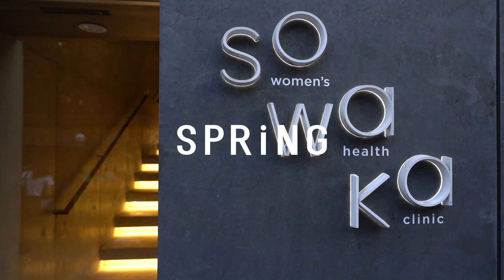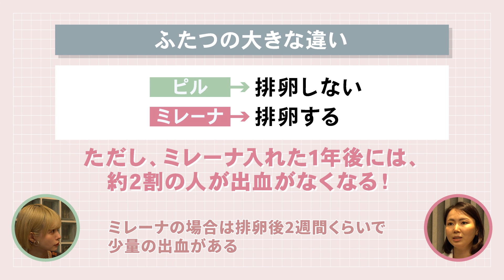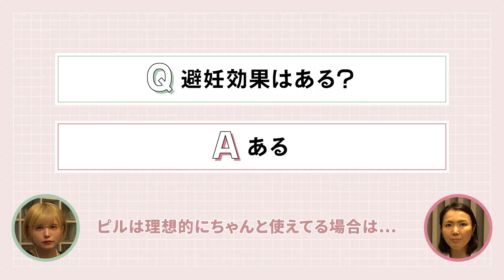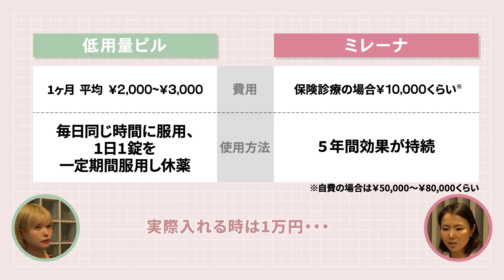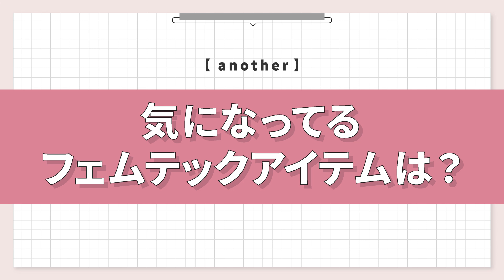【フェムテック】益若つばさと避妊リングや生理についてトーク！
避妊リング〈ミレーナ〉を装着したことを公表し話題の益若さんと、産婦人科医の竹元先生がaroud30のフェムテックについてトーク！ 避妊リング〈ミレーナ〉とは、そもそも何なのか。知っているようで意外と知らない生理の悩みや避妊について、ざっくばらんにお話ししてもらいました♡

00:00 オープニング
00:37 竹元 葉先生のご紹介
00:47 避妊リング装着好評の反響は？
02:34 ミレーナを使ってみようと思ったきっかけは？
04:16 ミレーナを使うメリットは？
05:23 ピルの副作用
05:45 Q1.生理が来なくなるの？
07:12 Q2.PMSにも効果がある？
09:07 Q3.避妊にもなる？
09:42 ミレーナってどんなもの？
09:55 Q4.価格は？
10:47 どれくらいの期間もつ？
11:56 気になってるフェムテックアイテムは？

【YOU×川口春奈 〜前編〜 】 YOUのこれからこれから ドラマで共演した二人の超・プライベートな話をお届け！

【読者のお悩み相談編】YOUのこれからこれから「雰囲気がお洒落って一体なに！？」

【ヘアメイク菊地美香子が伝授】Celvokeセルヴォーク2021春新色で最新の洒落顔メイクに挑戦！

【衝撃】山本美月の公開ヘアカット！モデル人生20年で初めてのショートカットに密着

【初オンラインイベント】SPRiNGフェス2020 山本美月さん＆ゲッターズ飯田さん登場！

「SPRiNG」は30歳前後のファッション感度の高い女性に向けた雑誌です。
テーマは「なりたいのは、ハンサムな女の子」。
凛とした女性らしさのあるシンプルスタイルで、同性ウケを意識した"ハンサムな女性像"を提案しています。